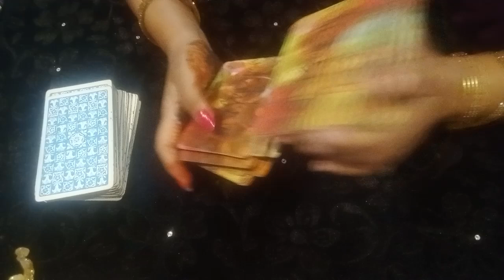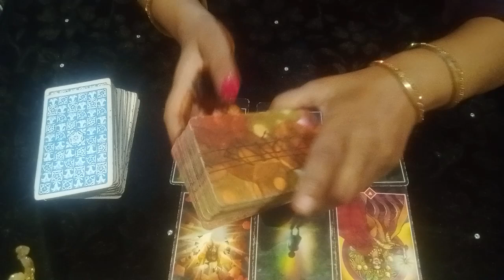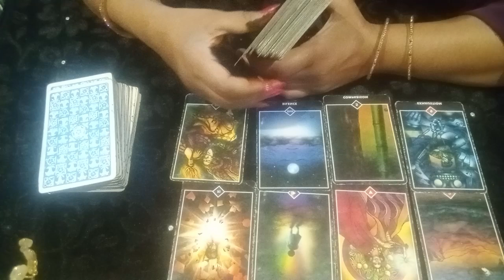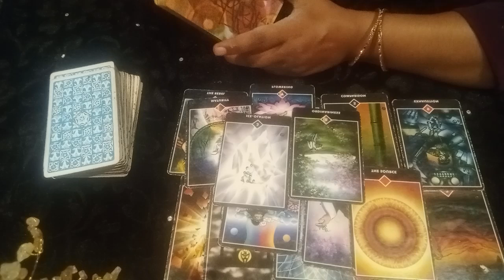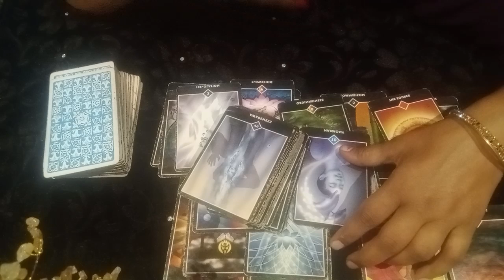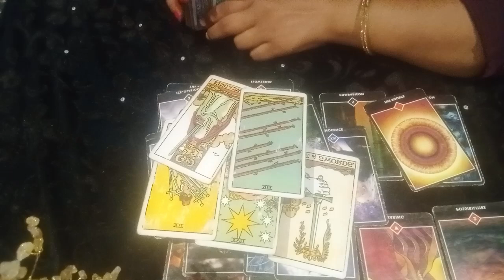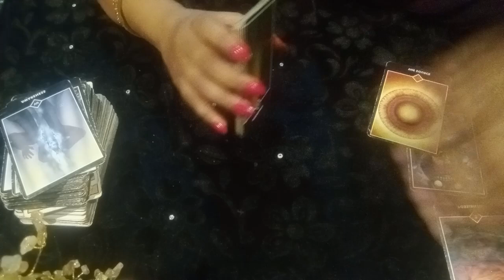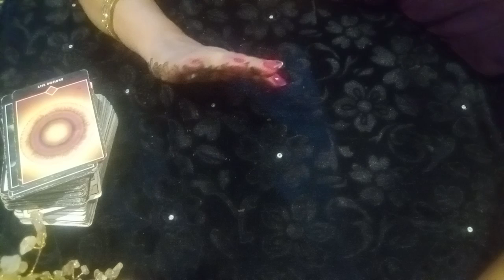🌹🌹DM.. ki current feeling 🌠 आज का twin flame message 🪄✨💞